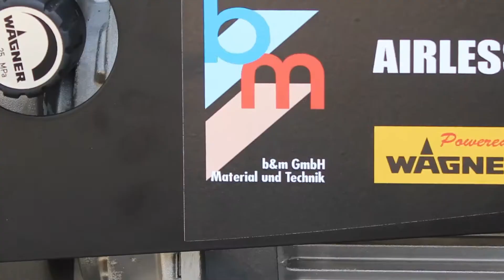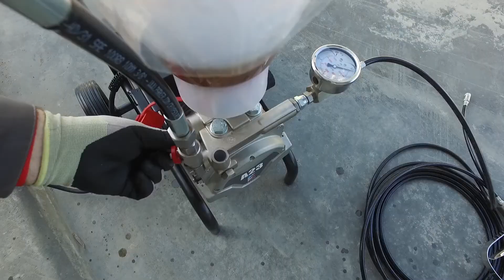b&m GmbH A23 Start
Authorised Agent & Distributed by Teesin Machinery Pte Ltd in Singapore
No.11 Senoko Avenue.Singapore 758301